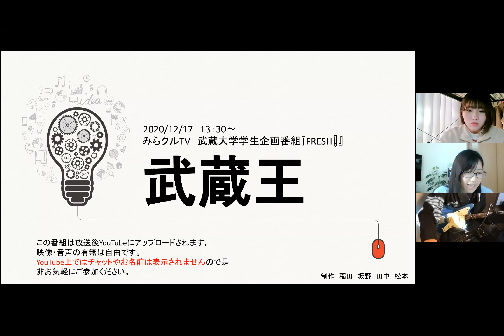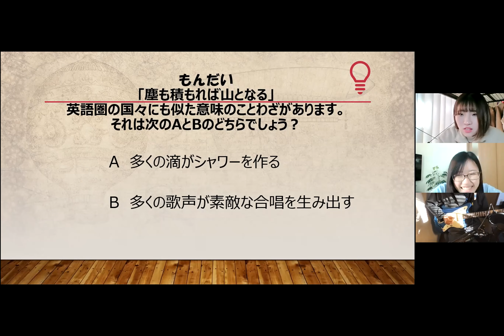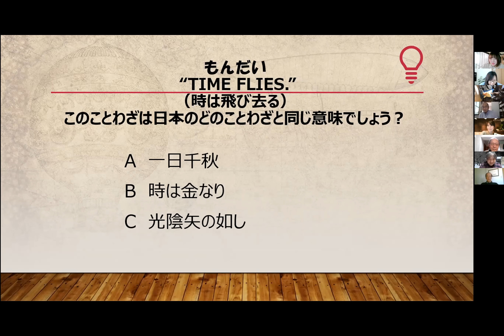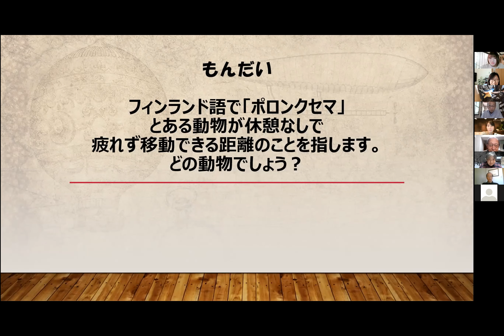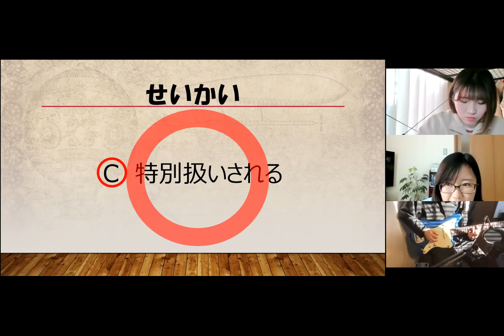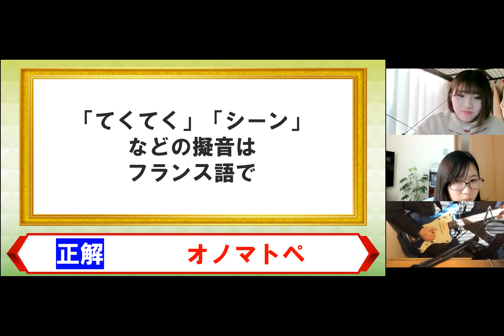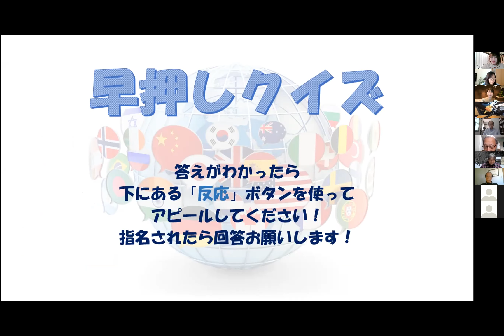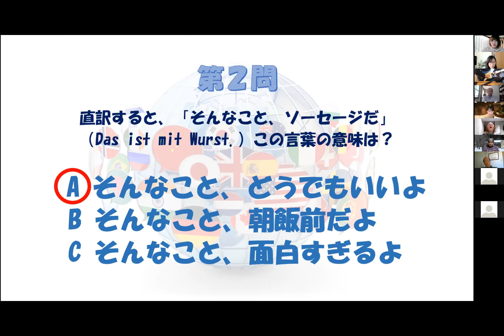201217「みらクルTV」Fresh!!武蔵大学生企画 武蔵王